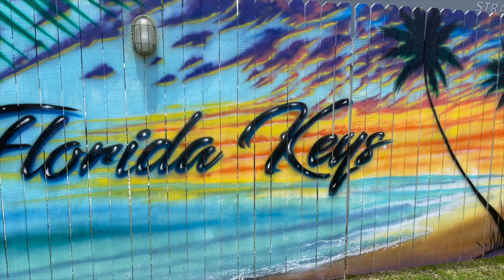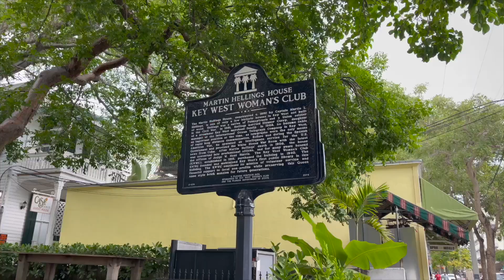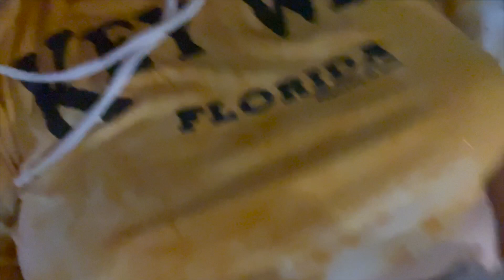FLORIDA KEYS PT 2 - KEY WEST - FULL TIME LIVING IN AN AIRSTREAM - SEEKING TIKI - E5:S1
Hey guys!!! We finally made it to Key West!! This episode is all Key West. We check out Mallory Square and Duval Street.

Thank you all so much for watching and following our adventures!